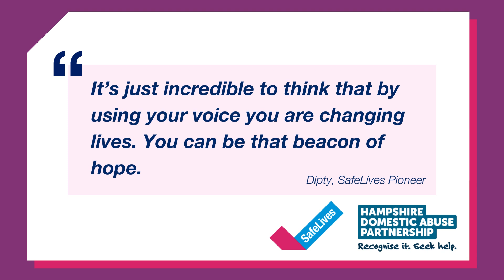An intro to the Hampshire Authentic Voice Panel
Our Authentic Voice (AV) project is transforming Hampshire’s response to domestic abuse by ensuring survivor voices are at the centre of local policies and services.

Commissioned by Hampshire County Council, on behalf of the Hampshire Domestic Abuse Partnership (HDAP) Board, this two-year project will ensure local organisations and survivors are at the heart of tackling domestic abuse by supporting them to share lived experience and develop best practice.

Importantly, the project will also create a safe and sustainable approach to hearing from children and young people in Hampshire. The Domestic Abuse Act 2021 recognises children as victims in their own right, and as part of a whole family approach to domestic abuse, we will ensure that local responses also embed the experiences and insight of children and young people whose needs are often overlooked.

* excluding Southampton, Portsmouth and Isle of Wight